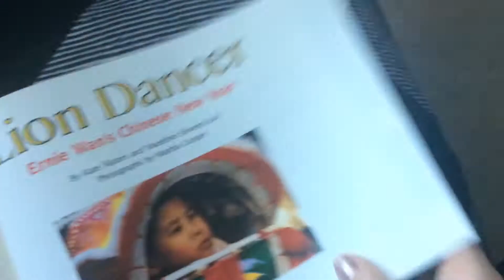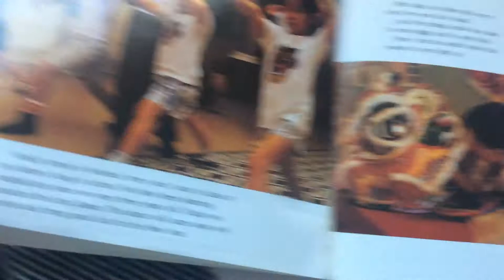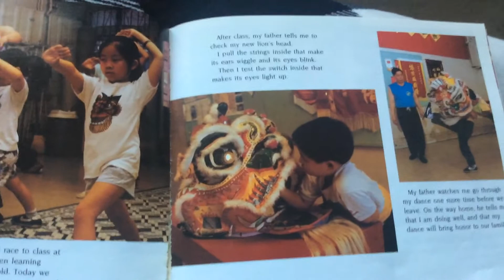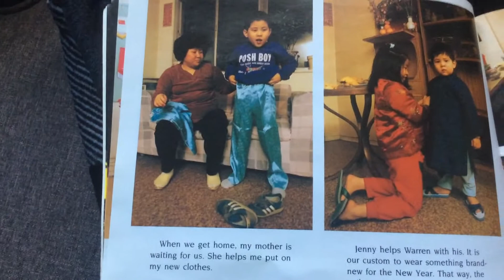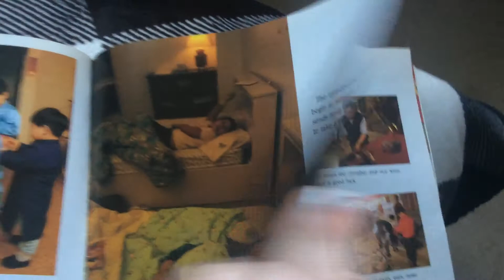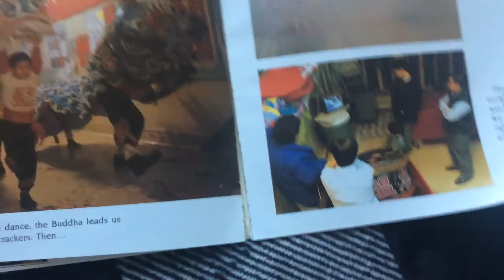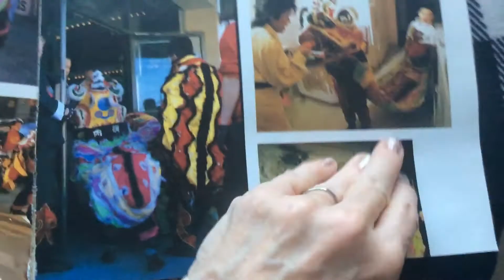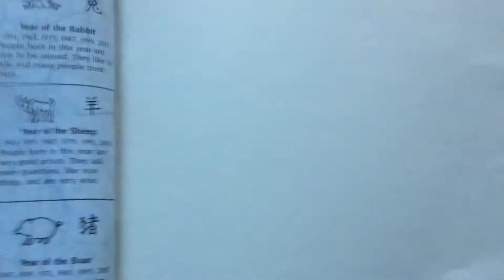Lion Dancer Read aloud